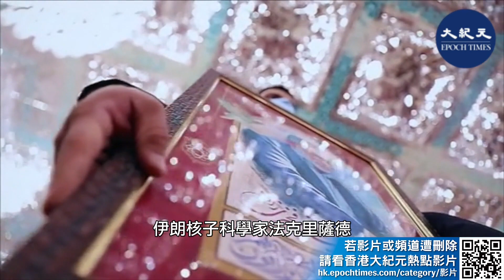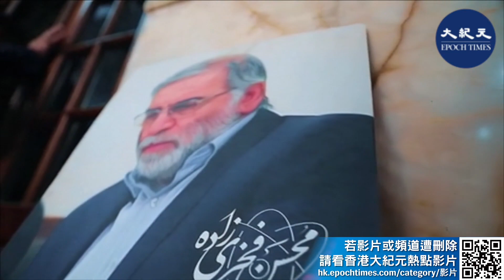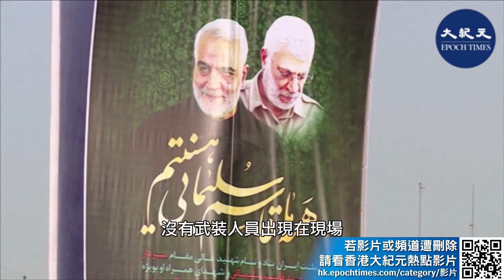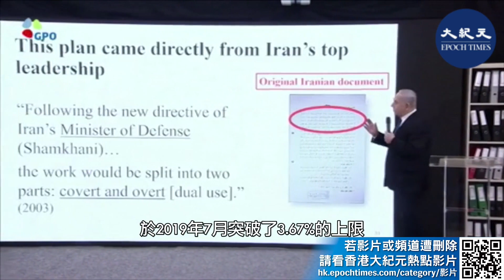【軍事熱點】（粵語配音）伊朗核武專家遭暗殺，而此次採用手段不同尋常，顯示人工智能等高科技手段在軍事領域的最新應用。斬首行動的不可預測和精準高效，對那些惡首構成新的威懾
內容：
大家好！這裏是【時事軍事】軍事熱點節目。

最近，有「伊朗核武之父」之稱的伊朗核子科學家法克里薩德（Mohsen Fakhrizadeh）11月底遭到暗殺，伊朗官方6號公開更多細節。

11月27號下午，法克里薩德的座車從德黑蘭前往東部的阿布薩市（Absard），途中遭狙殺身亡。伊朗軍方的說法稱，凶手使用了具備人工智能（AI）及人臉辨識功能，並且由衛星控制的機關槍刺殺了法克里薩德。

伊朗革命衛隊（Islamic Revolutionary Guards Corps，IRGC）發言人沙立夫（Ramazan Sharif）稱，這起暗殺行動由「衛星裝置引導的先進電子工具」進行。

根據伊朗官媒「青年記者俱樂部」（Young Journalists Club）、半官方的梅爾通訊社（Mehr news agency）報道，伊朗革命衛隊副司令法達威（Ali Fadavi）表示，衛星控制的機關槍辨識出法克里薩德的臉後拉近鏡頭（zoom in），並且對準他的臉連續發射13槍。

法達威說機關槍安裝在一座Nissan貨卡上，並且「只瞄準法克里薩德的臉」，一旁法克里薩德的妻子並未受傷，她當時距離法克里薩德僅25公分。

法達威說，事發當時法克里薩德的護衛縱身跳過去，為法克里薩德擋了4槍。法克里薩德車隊一共有11名護衛。他說現場沒有任何殺手，「我們檢查過，發現是衛星遠端操控機關槍，現場沒有任何恐怖份子。」

有關法克里薩德被暗殺的過程，先前報道有很大的出入，伊朗記者阿瓦茲（Mohamad Ahwaze）曾在推特爆料說，暗殺小組一共有62人，當中12人在現場負責行凶。伊朗官方則表示，是遙控機關槍射殺。

英國退休上校坎普（Richard Kemp）上校對此表示，法克里薩德（Fakhrizadeh）被斬首，可以拯救無數人的生命，他是伊朗革命衛隊的準將，不僅是高級軍事指揮官，還是國際恐怖份子。

根據上述伊朗官方對這次暗殺行的最新說法，我們可以梳理以下要點：首先整個刺殺過程沒有武裝人員出現在現場，刺殺行動是通過遠距離遙控進行；其次先進的人工智能設備擁有強大的人臉識別和武器控制功能，它可以在十幾人分別乘坐的三輛行駛的汽車中，準確識別並定位刺殺目標法克里薩德的面孔。在連續13槍擊中法克里薩德的情況下，沒有傷及其他人，甚至法克里薩德的妻子距離他只有25公分也毫髮無損。至於保鏢撲在法克里薩德身上為他擋子彈，那是另外一回事。衛星遙控意味著這類刺殺行動可以發生在全世界任何地方、任何人身上。刺殺成功後，現場所有裝備自爆銷毀，基本沒有留下任何線索。

大家知道，用於核發電廠燃料的低濃縮鈾通常濃度為3-5%，而高濃縮鈾可用來製造核武器。伊朗鈾濃縮水平於2019年7月突破了3.67%的上限，此後一直維持在4.5%以上。最近，伊朗憲法監護委員會批准了議會新的《反制裁戰略法案》，宣誓如果兩個月內不放鬆對伊朗嚴厲的製裁，將恢復鈾濃縮至20%。

伊朗的核問題不斷觸犯國際社會底線。這次行動儘管沒有任何個人或機構聲明對此負責，但從刺殺的目標來看是針對伊朗核武項目進行，加之行動採用了如此雄厚的高科技手段，也就不難推測是誰對伊朗出手了。

這次行動的最大看點是其對邪惡勢力的震懾作用。斬首行動可能會隨時隨地發生，那些在中國大陸還在作惡、還在頻繁露臉的、人們熟悉的那些個面孔，最好小心為妙。

責任編輯：Winnie